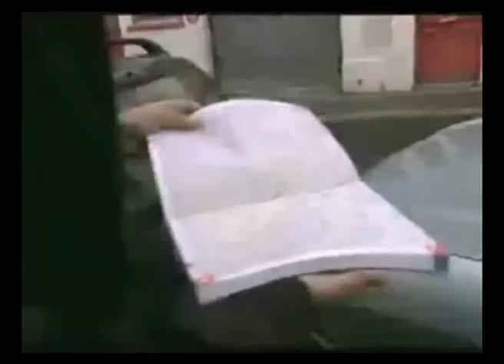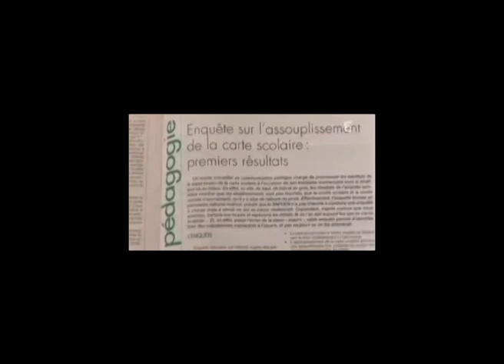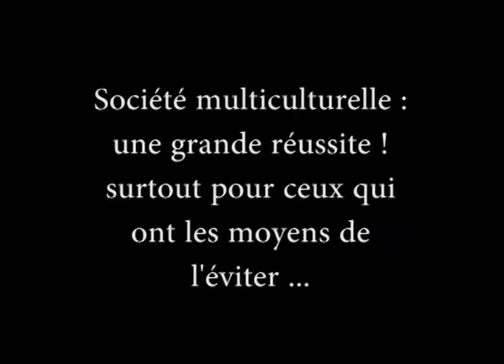Bobos Tartufe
Idéologie de Bisounours